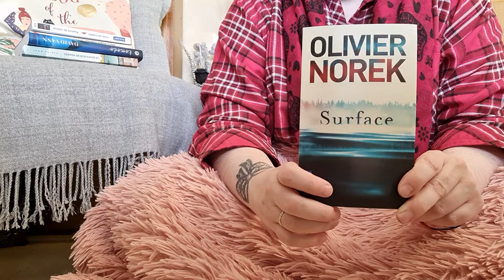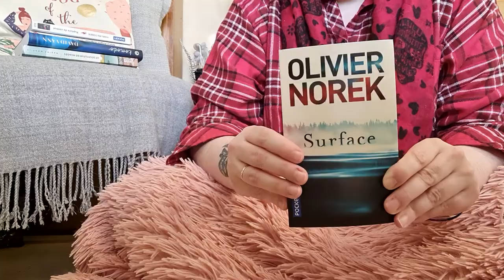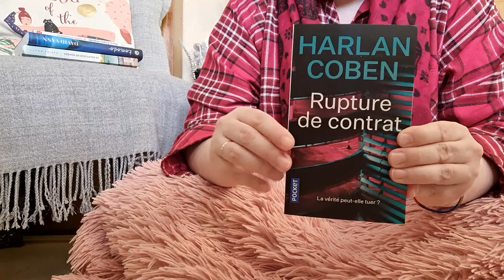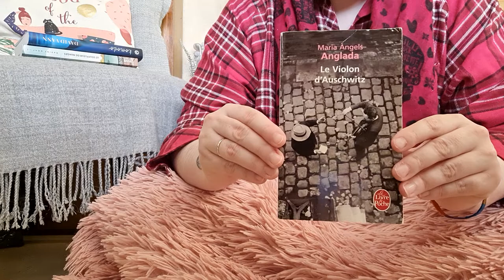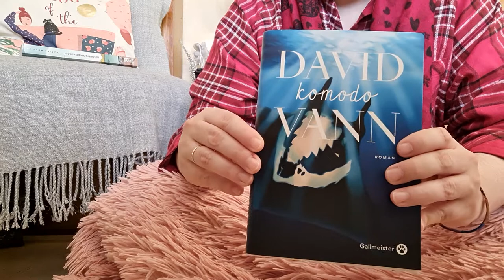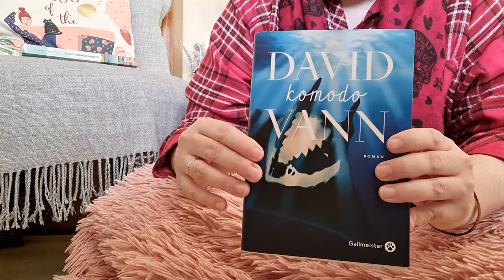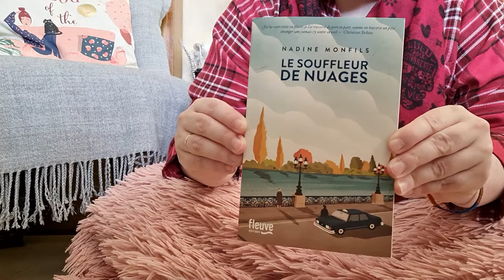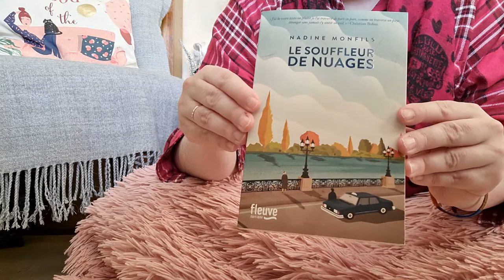Bilan lecture #1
Surface d'Olivier Norek
Rupture de contrat d'Harlan Coben
Le violon d'Auschwitz de Maria Angels Anglada
Komodo de David Vann
Le souffleur de nuages de Nadine Monfils